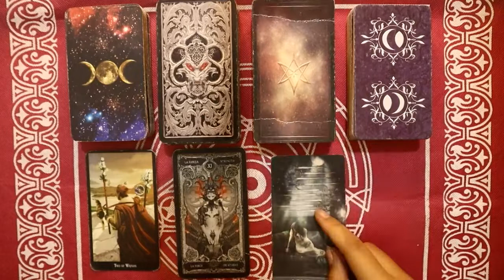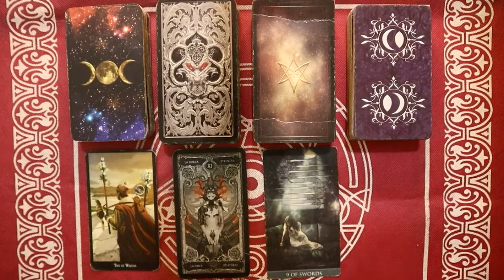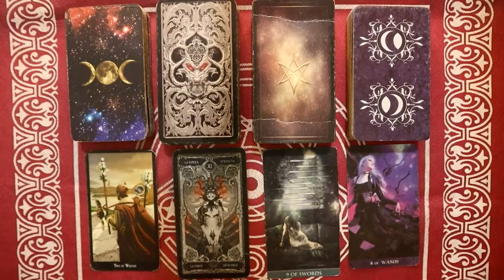Ramalan Zodiak Capricorn Hari Ini Senin 14 Februari 2022 Asmara Karir Usaha Bisnis Kamu!